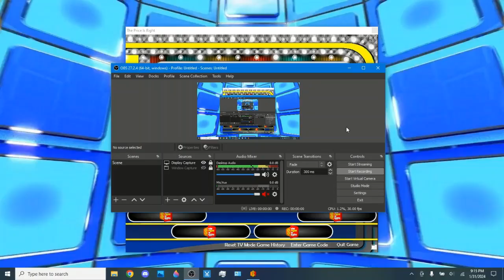BigJon's The Price Is Right At Night Custom Remake Game (Jackpot January: 1/31/2024)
This custom remake game of BigJon's TPIR At Night comes from another episode of a special primetime month-long occasion where contestants get a chance to win BIG MONEY and BIG prizes all throughout the month of January.